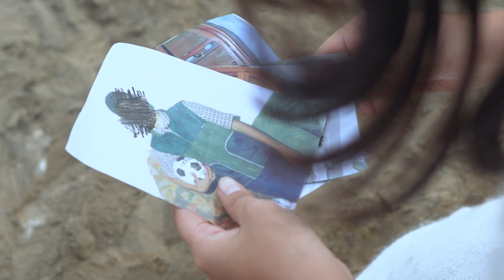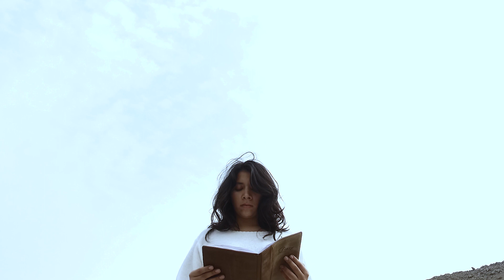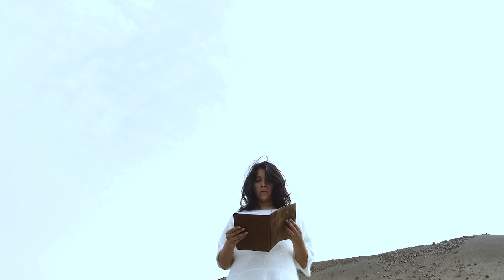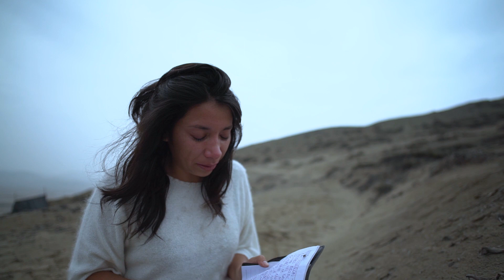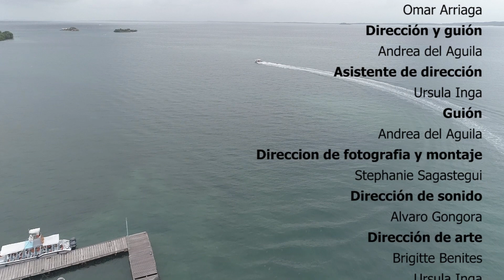Ficción | Ella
Lucía se despierta en un desierto, confundida y asustada, comienza a caminar en busca de algo, cada vez con más ansiedad. En este trayecto se encuentra con algunos recuerdos que le evocan tiempos pasados y que a la vez le generan una serie de sentimientos encontrados.

Ficha técnica:
Andrea del Águila Valdiviezo - Directora
María José Arrascue Mendoza - Productora
Stephanie Sagastegui Zelada - Dirección de fotografía
Álvaro Góngora Rosales - Dirección de sonido
Úrsula Inga Amacifuen - Asistente de dirección
Brigitte Benites Gonzales - Dirección de arte
Omar Arriaga Lescano - Asistente de producción
Victor Arroyo Ynoquio - Making of

Corto de ficción realizado por los estudiantes del Taller de Producción Audiovisual de noveno ciclo.
Facultad de Ciencias de la Comunicación de la Universidad de San Martín de Porres. Lima - Perú.
2018-I